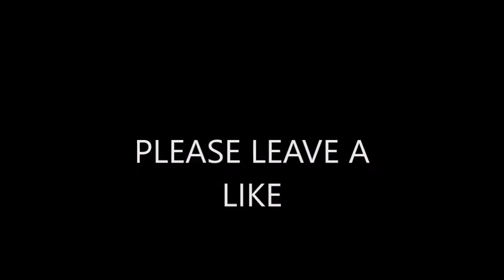Devil's Workshop gameplay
Hi Guys If you enjoyed the video  make sure to leave a like, comment,and subscribe for more content. note: this was made on the day of the release so don't attack me for not knowing shit about the map